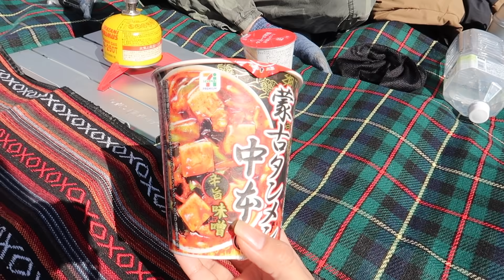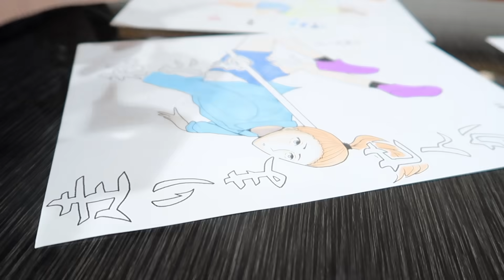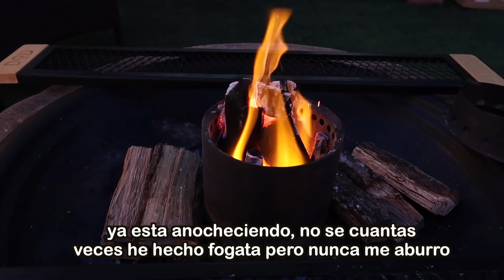Comenzaron los Sermones de PADRES + DSR Siempre me Sorprende JAPON - Ruthi San ♡ 11-04-20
Tengo a mi propia mangaka en casa, nos fuimos a hacer picnic pero DSR nunca deja de sorprenderme